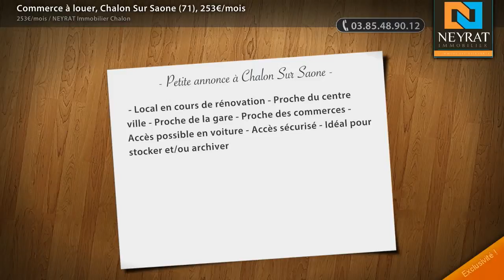Commerce à louer, Chalon Sur Saone (71), 253€/mois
- - Local en cours de rénovation - Proche du centre ville - Proche de la gare - Proche des commerces - Accès possible en voiture - Accès sécurisé - Idéal pour stocker et/ou archiver

• AGENCE :
NEYRAT Immobilier Chalon (Chalon Sur Saone)
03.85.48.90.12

• ANNONCE :
Type : commerce
Surface : 72m2
Référence : 5558